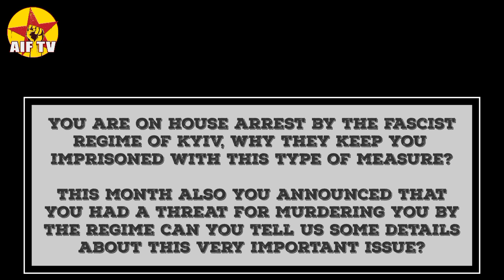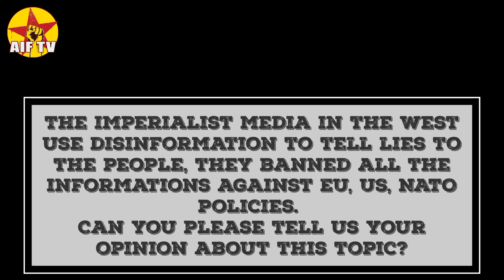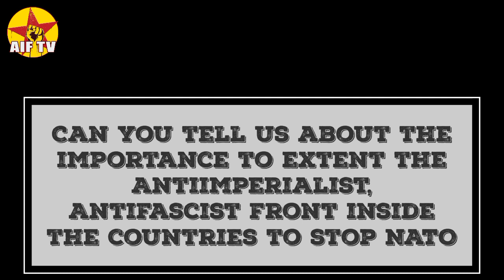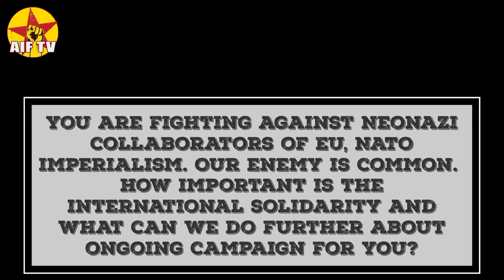Kononovich brothers: Interview by AIF tv